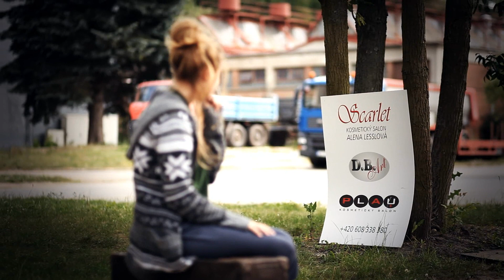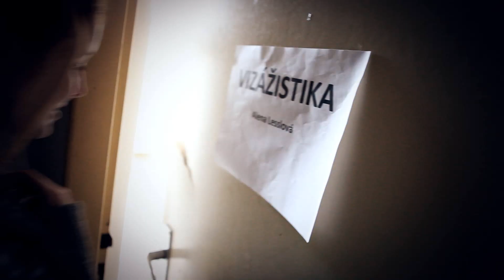Strážci krásy - Proměna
Strážci krásy se postarali o celkovou proměnu vizáže modelky netradičním způsobem.

Videoprodukce a střih:
Tomáš Čermák